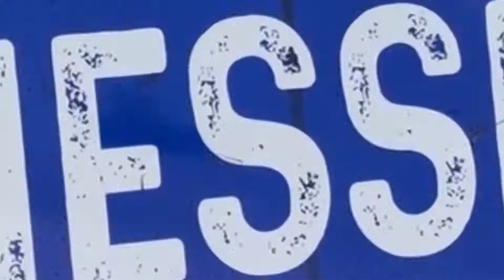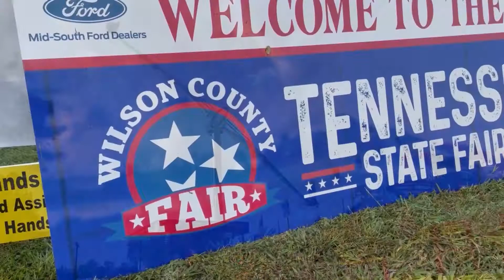Tennessee STATE FAIR or the Wilson County Fair? Something NEW is happening for Nashville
Wanting to visit the Tennessee State Fair?  There's something very different about the Tennessee State Fair this year, and it's happening now!